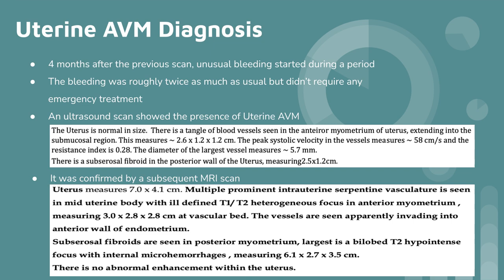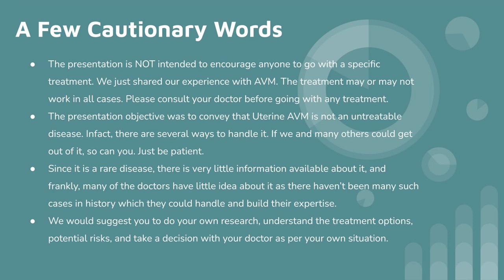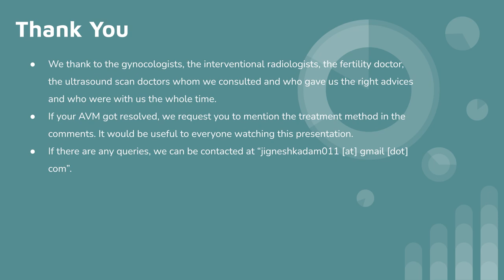Successful Treatment of Uterine AVM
Our personal experience with diagnosis and successful treatment of Uterine AVM.